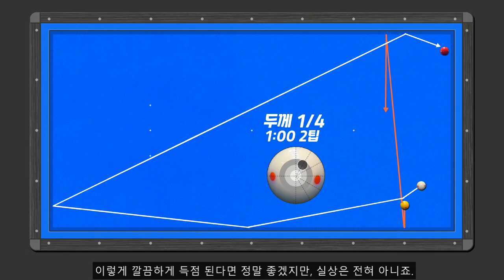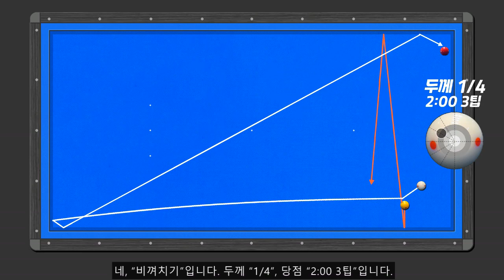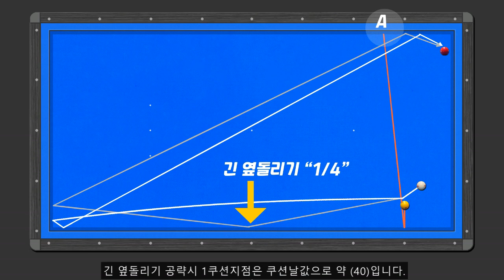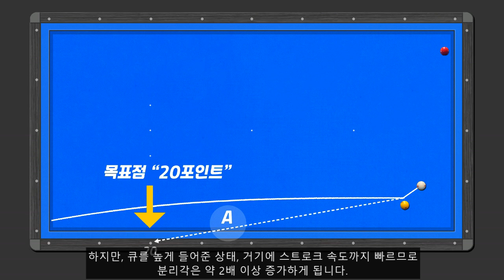(322)😍[께달음이 있는 당구] - 백날 키스 나는 옆돌리기// 헐~ 이런 방법이..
여러분, 안녕하세요. 폴드랑입니다.
씸플, 깔끔, 영양가 만점, 폴드랑표 레슨 시간입니다.

오늘 준비한 녀석은 이 녀석입니다.
네, 긴 옆돌리기가 가장 무난한 선택이죠.
분리각만 잘 잡아준다면 득점 라인 잡기 어렵지 않습니다.
두께 “1/4”, 당점 “1:00 2팁”입니다.
이렇게 깔끔하게 득점 된다면 정말 좋겠지만, 실상은 전혀 아니죠.
네, 키스 피하기 절대 만만치 않습니다.
키스 타이밍 신경 쓰다 보면 이번엔 라인이 무너지게 되죠.
물론 충분한 경험치를 갖는다면 키스 타이밍 해결 못할 것도 없습니다.
하지만, 조금만 살펴 주신다면 굳이 키스 타이밍으로 고민할 필요도 없습니다.
바로 이 녀석이 있기 때문이죠.
네, “비껴치기”입니다.
두께 “1/4”, 당점 “2:00 3팁”입니다.
브리지와 큐 높이, 그리고 타법까지 지난 시간 공략법과 완벽히 동일합니다.
물론 정상 브리지로도 얼마든지 공략 가능합니다.
다만, 큐 높이만큼은 꼭 들어 주셔야 합니다.
큐 궤도가 갖는 특성을 실어줘야 하기 때문이죠.